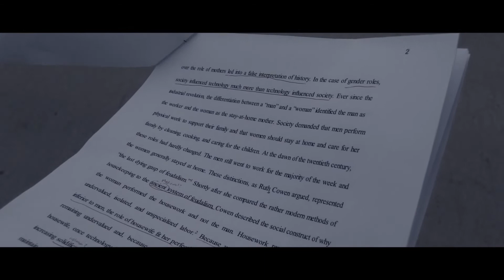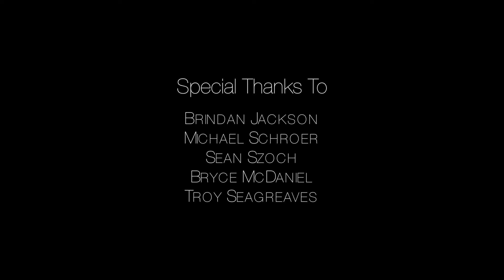A Step Away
This short film was created as a final project for a collegiate Media and Terrorism course. Its sole purpose is to demonstrate and facilitate discussion on Moghaddan's Staircase to Terrorism (2005).